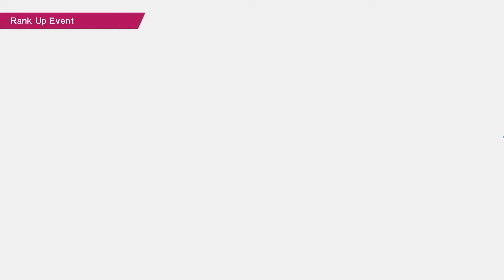Captain Tsubasa: Rise of New Champions New Hero Story Part2 Gameplay